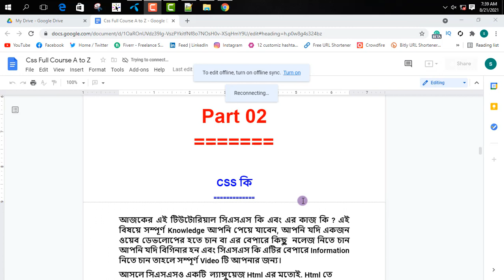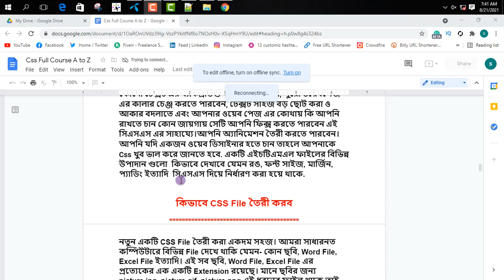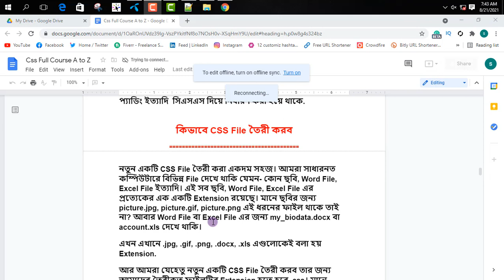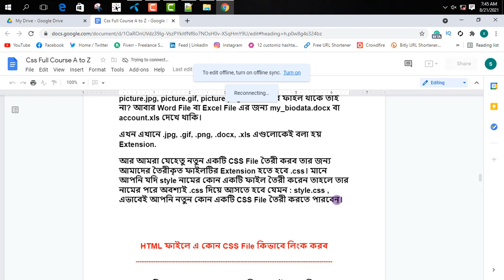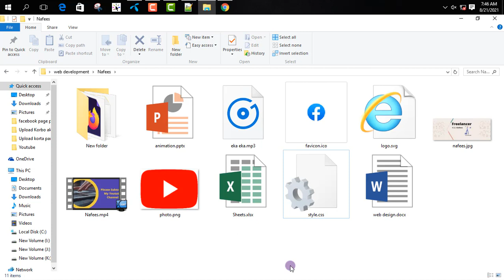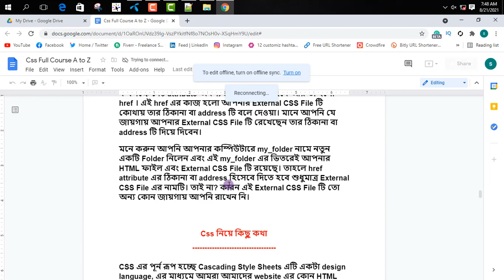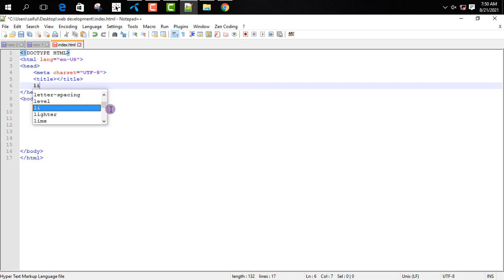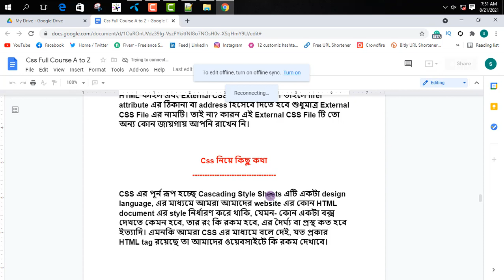How To Create Css File And Link With Html | Css Bangla Tutorial Full Course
If You Want To Be A Web Developer Then You Need To Learn And Know CSS Very Well, CSS Is One Of The First Steps Of A Web Designer And Web Developer. Today We Will Discuss CSS how to create a CSS file and link, The Complete Tutorial Will Be In Bengali And I Am With You Saiful Islam Nafees. I Hope, You Can Learn A Lot Better And Will Know. Do you want to become a web developer? Just follow me thanks a lot.